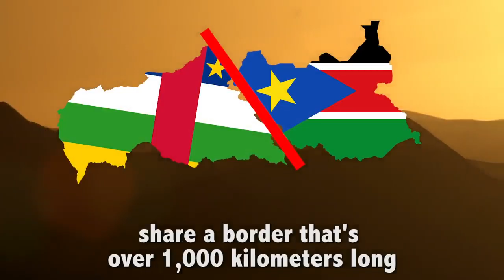‘DINKA’ Is The Tribe With The Most Tallest People in Africa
The Dinka people are a Nilotic tribe from South Sudan, but they do have a significant community in the diaspora. They live mostly along the Nile, ...Read More..Dinka’ Is The Tribe With The Most Tallest People in Africa.. Watch Video/Photos ...